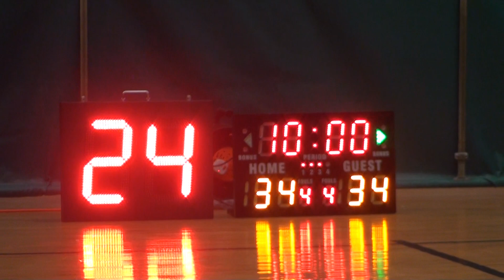15JUN19 HKFort VS VCBT Q3